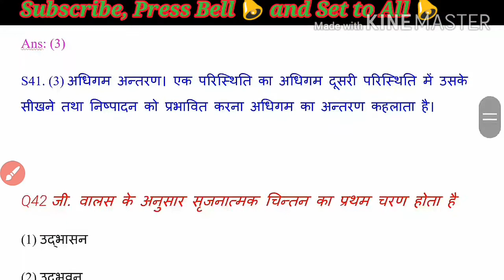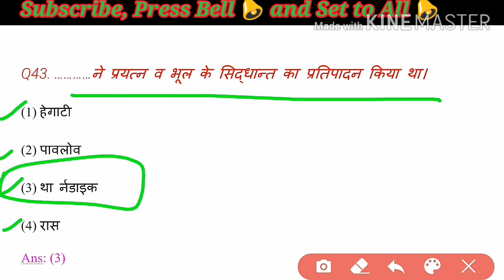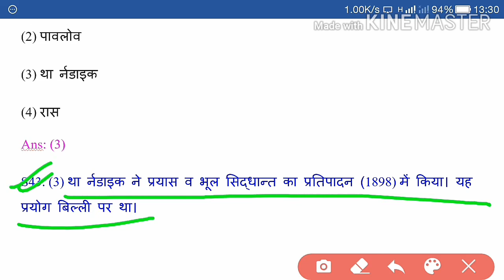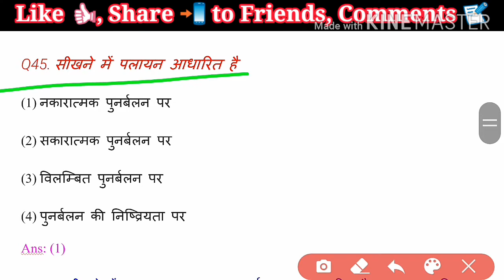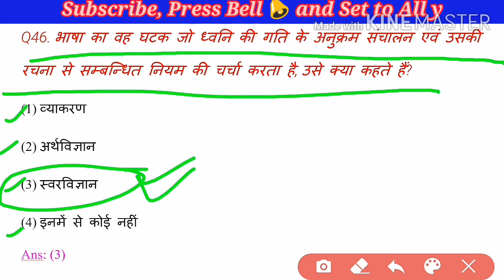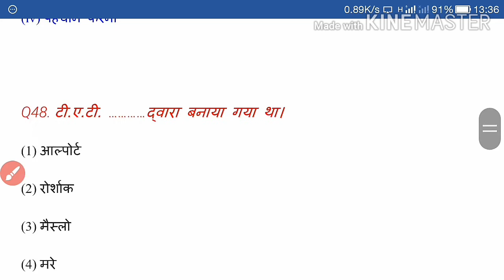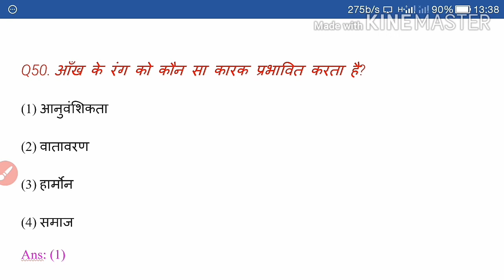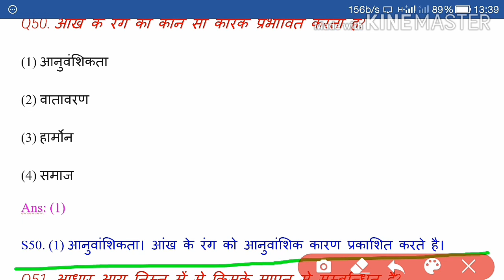Pedagogy Series Part 5, Top 10 MCQs | shiksha shastra per aadharit 10 mahatvpurn prashn Part-5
Category: Education